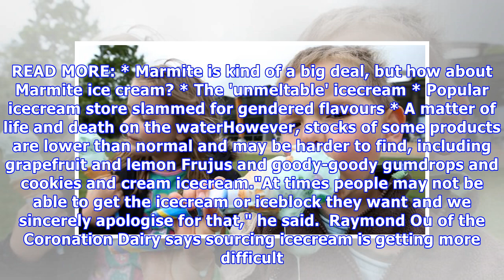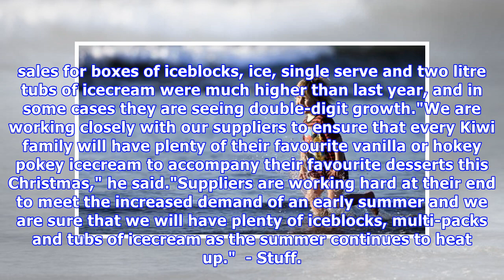Baddy-baddy gum drops: tip top reprioritises icecream production amid 'unprecedented' demand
CHRISTINA PERSICO Last updated 18:47, December 19 2017 Jessica and Scott Bardo enjoy a goody-goody gum drops icecream in this 2008 photo. There's likely to be a shortage to start 2018. "Unprecedented" icecream demand has meant fewer of the country's least favourite frozen treats will be made in the ...